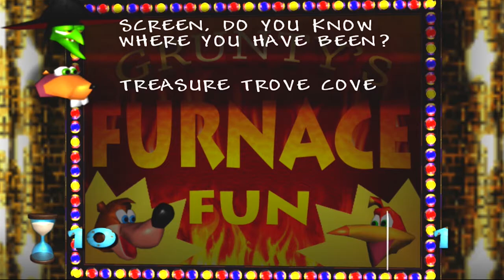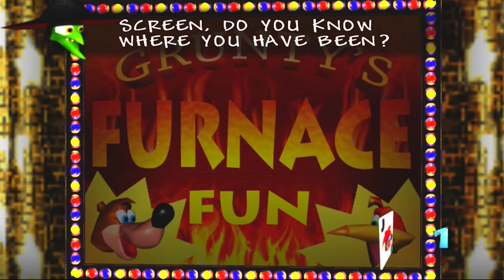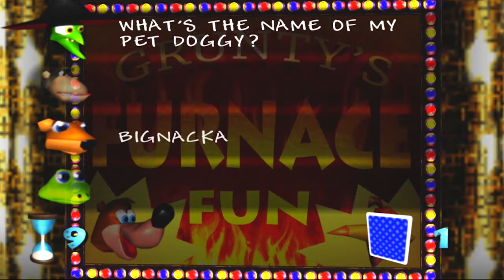Nah Play - Banjo-Kazooie (Highlights)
A year after the conclusion, I present the best of! Edits, funny things I say and some other stuff.

-- PROMOTION --

Don't Expect Much™

Thanks.